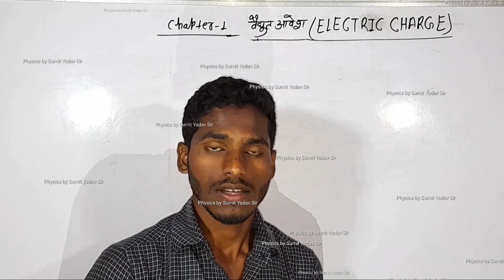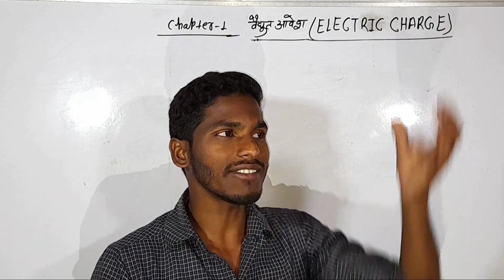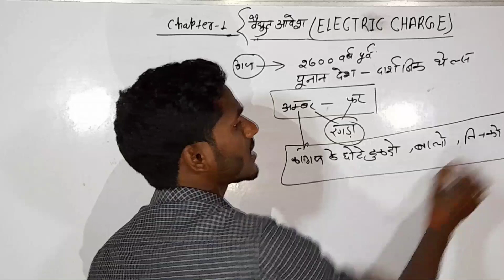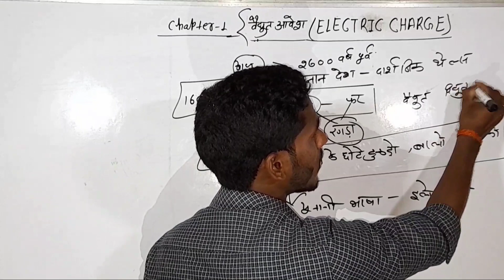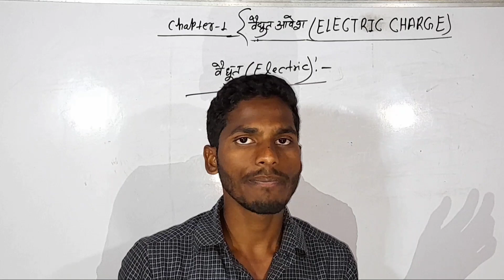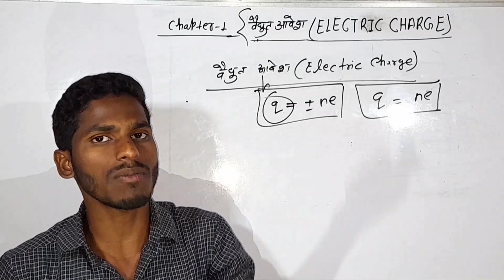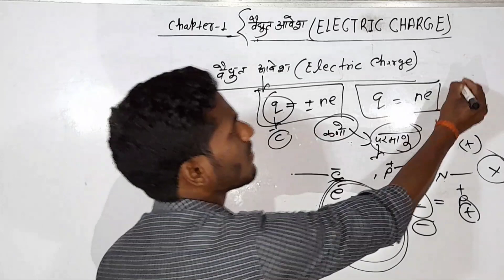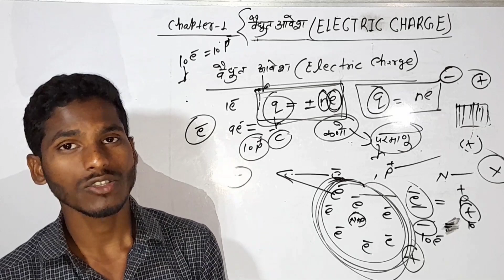Class-12 Physics Chapter- 01 वैद्युत आवेश (ELECTRIC CHARGE) Lecture- 01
Class-12 Physics

Chapter-01  (ELECTRIC CHARGE)

Lecture- 01

By Sumit Yadav Sir